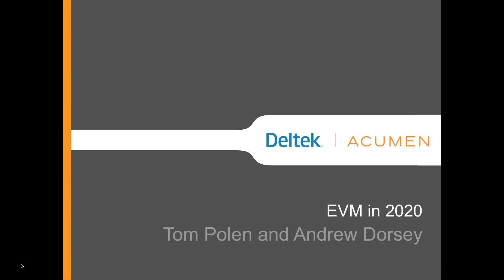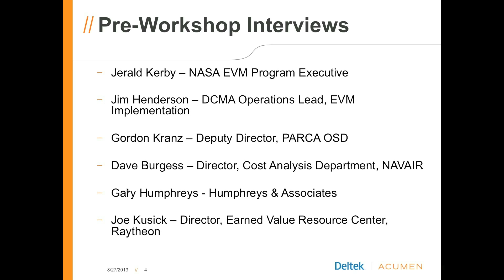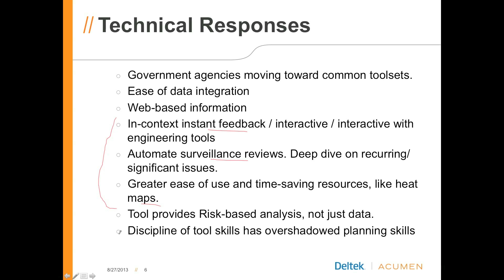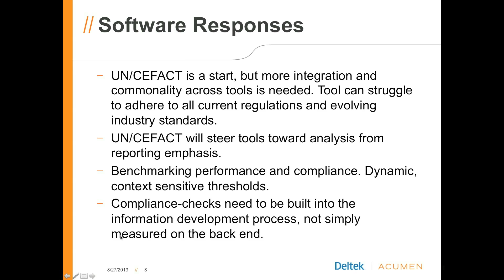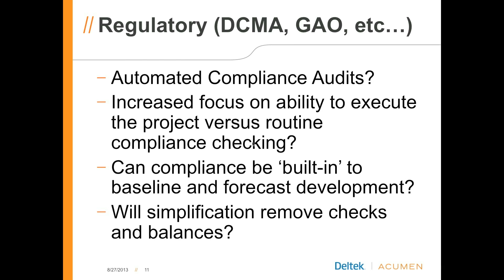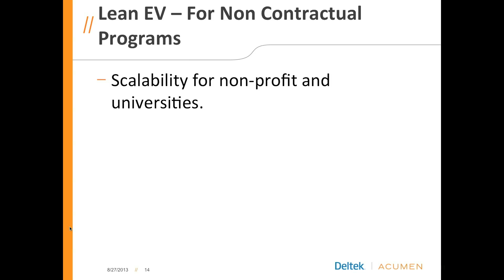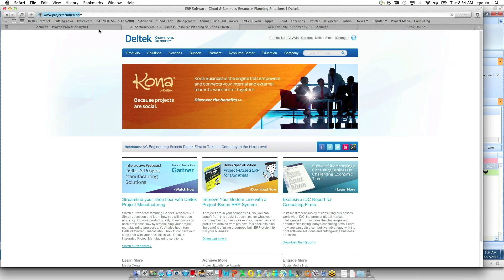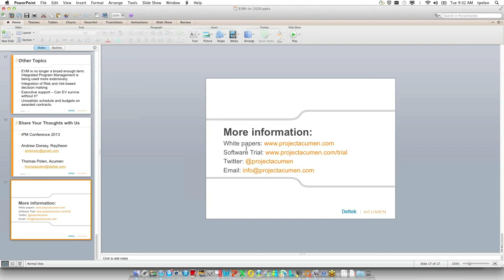EVM in 2020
Earned Value Management in the Year 2020
In industry and government today, the field of earned value management stands apart from other project management processes making it a hurdle for project teams. Fortunately, EVM is headed for a growth spurt. Over the course of two months, Tom Polen, solutions architect for Deltek, and Andy Dorsey, Raytheon's earned value excellence manager, interviewed industry leaders from government agencies and contractors to get their perspective on what could and should change in the way EVM is measured and evaluated. This webinar discussion focused on emerging trends and changing views in EVM and discussed an integrated, forward-looking, and automated future for earned value by the year 2020.